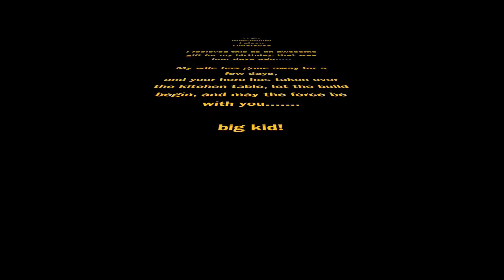Lego Millenium Falcon Timelapse (Bag 1 & 2)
This video is about lego